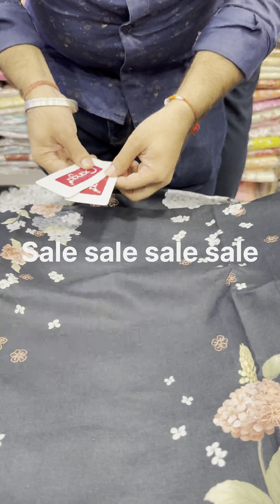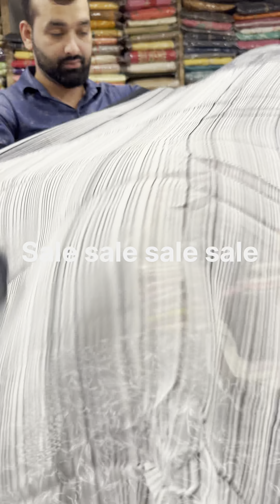Summer sale 🔥🔥 ganga suits